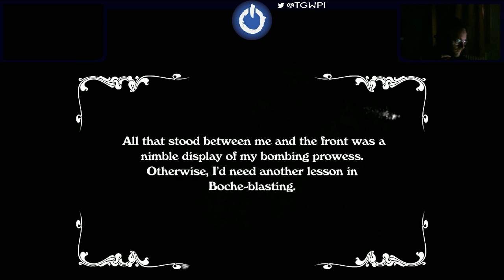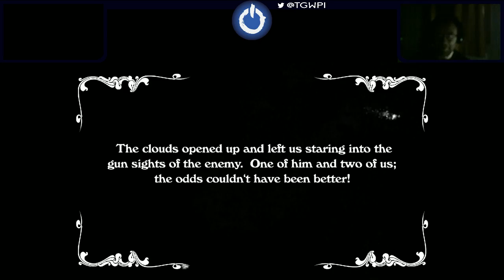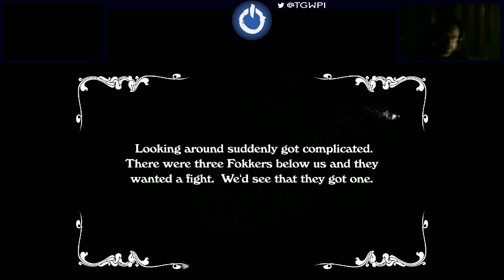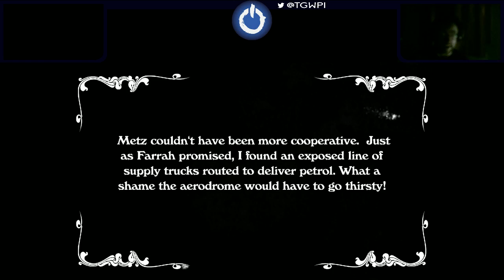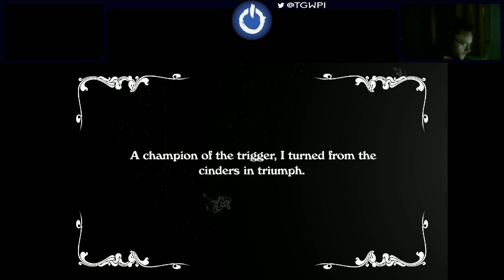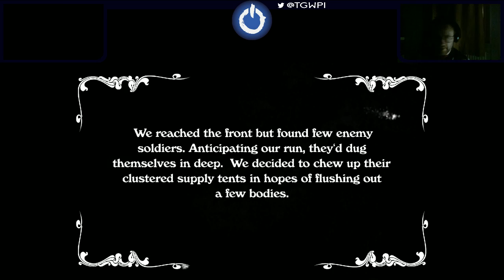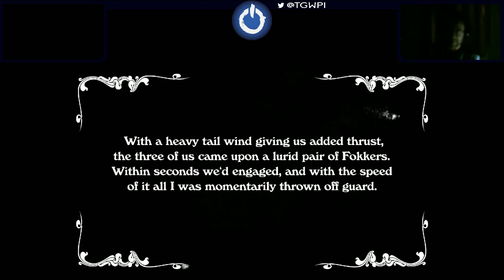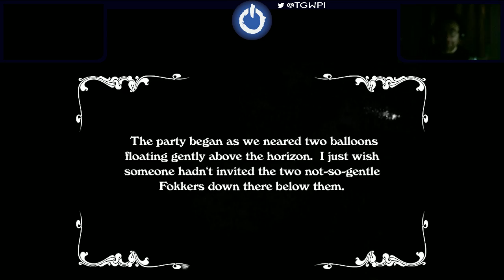Late Night Lard Special